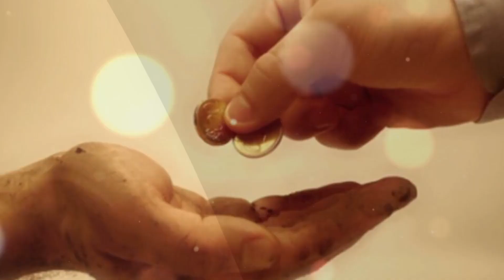Bir İş ile Meşgul Olurken Kur'ân-ı Kerîm Dinlenebilir mi?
Kur'ân-a hürmeten onunla meşgul olurken başka şeyle meşgul olunamayacağını, misalen Kur'ân okunduğunda onun dinlenmesinin vacib olduğunu biliyoruz. Bu bilgi ne derece doğrudur? Bir iş ile meşgul olurken Kur'ân-ı Kerîm dinlenebilir mi? İş yaparken, evde bulaşık yıkarken, ev yaparken Kur'ân dinlemek ve kulaktan tekrar etmek istiyorum, bu uygun olur mu?